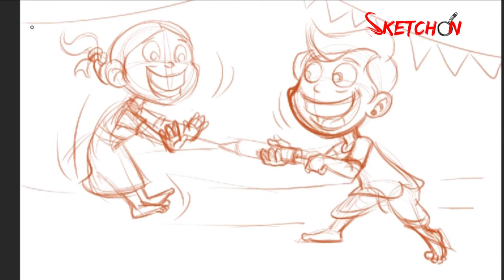How to draw Holi festival drawing Easy way/Holi drawing very easy for beginners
Dear Friends My New on Holi Festival